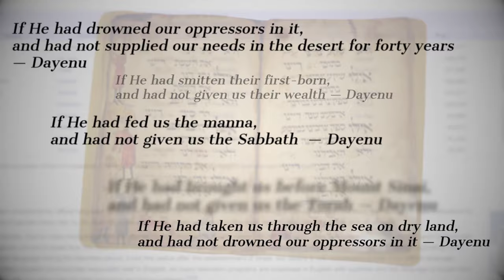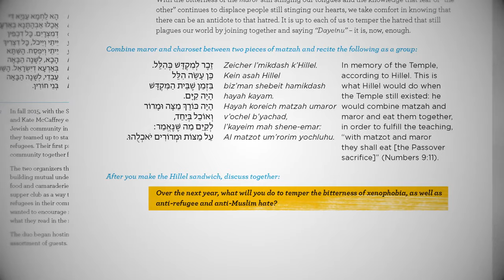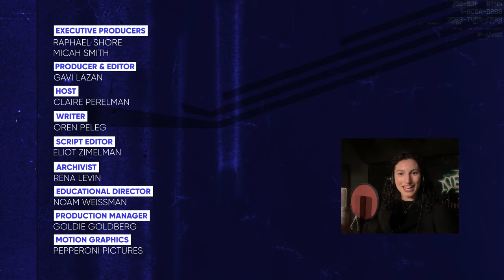5 Unique Passover Traditions From Around The World | Unpacked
This week, we’re exploring the Jewish holiday of Passover or Pesach in Hebrew. One of the major themes of the holiday is exodus or freedom. And yes, we totally get the irony of that this year.

The centerpiece of the holiday is the seder. That’s the ritual feast held to retell the story of the Israelites’ salvation from slavery in Egypt.

Although the seder is celebrated around the world, like so many Jewish practices, how it’s celebrated differs from community to community, and even from family to family.

While some of the seder traditions seem weird (scraping brick dust into food and hitting each other with green onions!), they’re part of the incredible age-old traditions passed down by the Jewish people the world over.

More importantly, they’re what has held us together through good times, and bad.

Wishing you all a chag sameach, a happy holiday, and hoping that we'll be able to celebrate future holidays with our families and friends as soon as possible.

Chapters
00:00 Intro
00:40 Yemenite soft matzah
01:58 Persian Dayenu green onion whacking
02:37 Hungarian gold Seder decorations
03:12 Gibraltar Haroset with brick dust
04:02 Refugee references, customized haggadahs, and oranges
06:00 Outro

Timestamps:
00:00 What is Passover?
00:40 Matzah
01:58 Dayenu
02:32 Hungarian Bling
03:12 Charoset
04:02 Modern Additions to the Seder